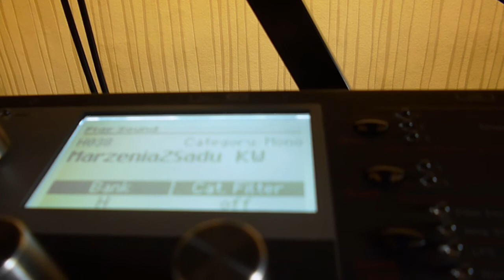Krzysztof Duda - Marzenia z Wiśniowego Sadu (cover)